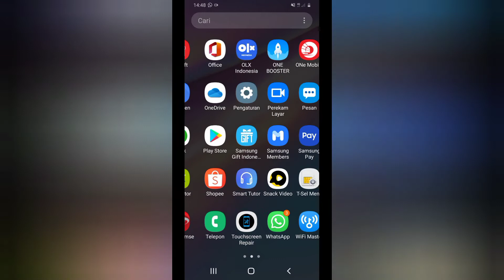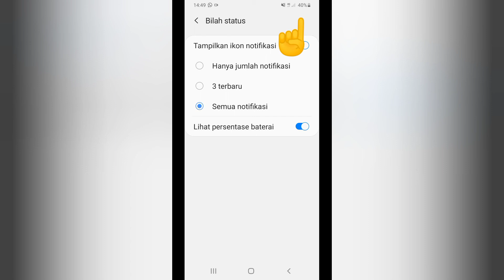Cara Menampilkan Persentase Baterai HP Samsung A10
Halo teman-teman semuanya, selamat datang kembali di channel tercinta ini.
Pada video tutorial ini, kami akan membahas tentang cara menampilkan persentase baterai di layar atas smartphone samsung A10. Dengan adanya persentase tersebut, tentu akan menjadi lebih mudah untuk melihat berapa persen baterai yang tersisa di hp. Seperti apa caranya, mari nonton videonya sampai selesai.

Terima kasih !